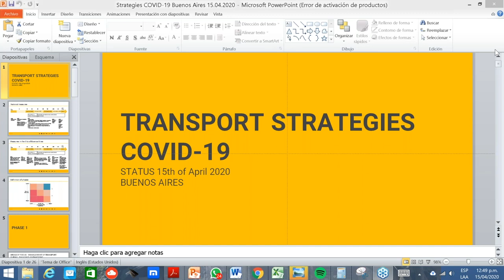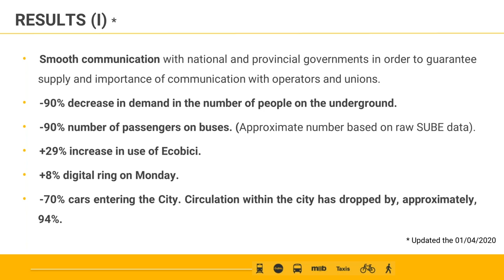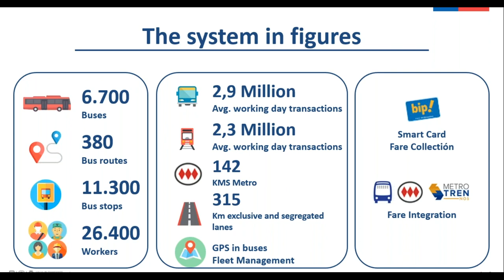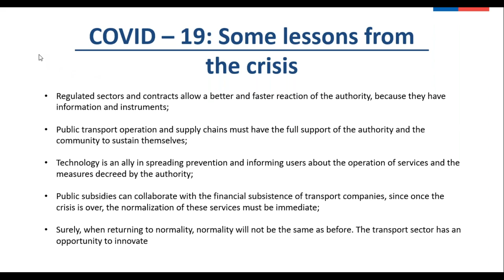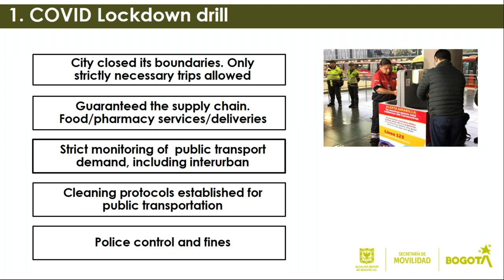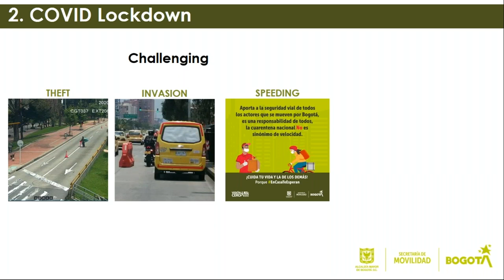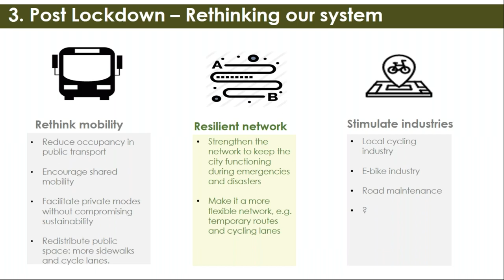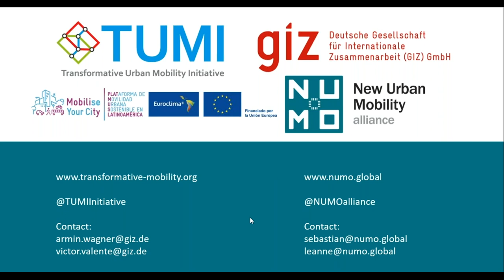Resilience & Transportation: Lessons from Latin America's Response to COVID-19 (Webinar)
In Resilience & Transportation: Lessons from Latin America's Response to COVID-19, officials from Bogotá, Buenos Aires and Santiago share how their cities are responding to COVID-19, what they have learned and implications for future resilience planning. Hosted by NUMO (the New Urban Mobility alliance), TUMI, GIZ and EUROCLIMA+. This webinar was presented in English and recorded on April 15, 2020.

Webinar panelists:
Juan Carlos González — Head of Staff, Ministry of Transport & Telecommunications, City of Santiago, Chile
Lucila Capelli — Undersecretary of Mobility Policy, City of Buenos Aires, Argentina
Sergio Eduardo Martínez Jaimes — Undersecretary for Mobility Planning, City of Bogotá, Colombia

Webinar moderator:
Sebastian Castellanos — Research Lead, NUMO

Download the presentations used in this webinar

About the Resilience & Transportation webinar series:
Cities are on the front lines of the COVID-19 pandemic and are facing significant challenges such as how to provide reliable transportation for health and other essential workers while promoting public safety. This series of webinars on Resilience & Transportation will explore how transportation agencies and governments around the world are responding to the challenges presented by the new coronavirus and the implications our actions now will have on long-term resilience planning.